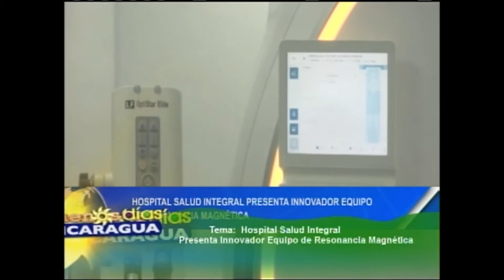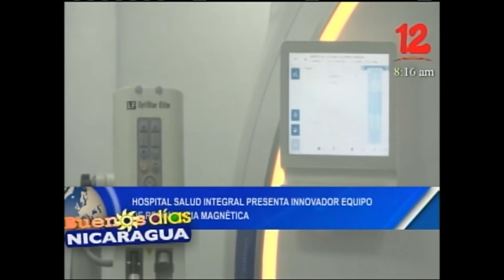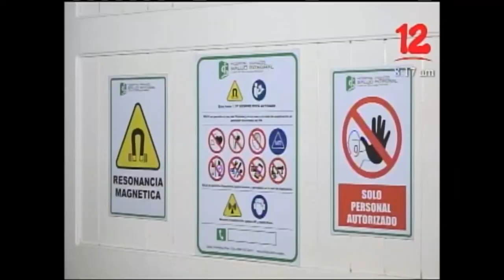Hospital Salud Integral